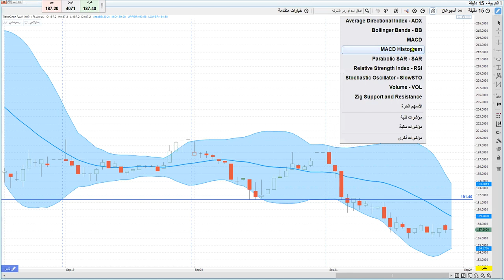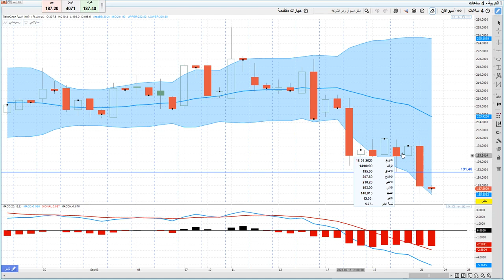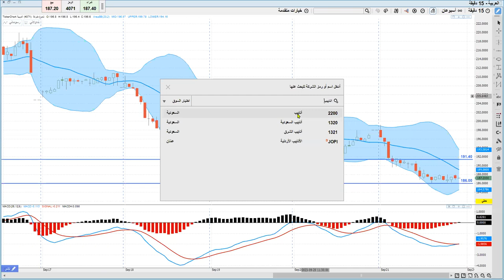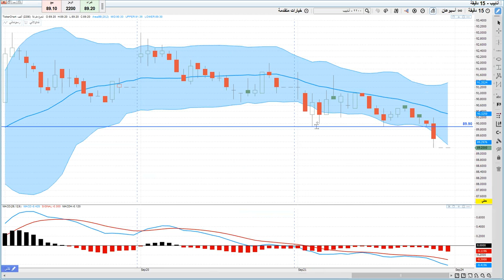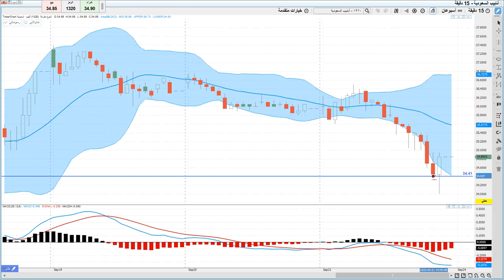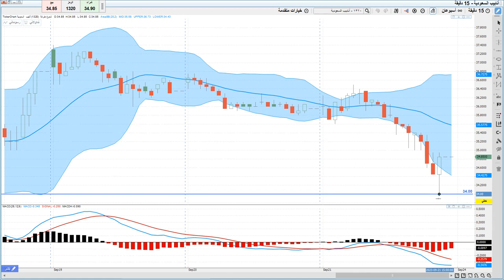أسرار المضاربه اللحضيه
منصة الربح السريع للمحترفين